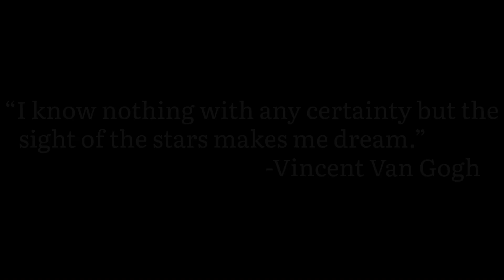How to paint like Van Gogh | copy of "The Starry Night" with Himi gouache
Hi! This time I wanted to paint "The Starry Night" by Vincent Van Gogh. This is one of the well known paintings in the world, so why not to recreate it. I love everything about this painting; colors, swirls, thin brush strokes etc.
For this painting I used HIMI gouache painting. And by the way I finally cleaned my palette you can see it in the video now it looks clean and tidy. Next time I will record the process how I tidied it up.